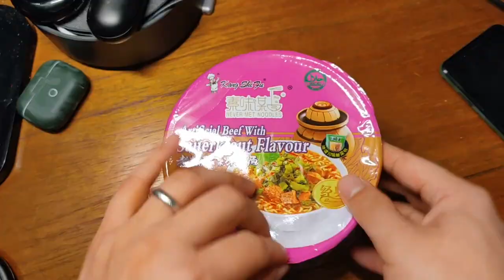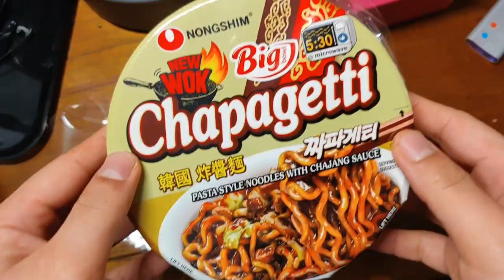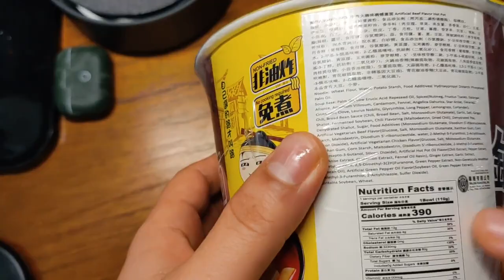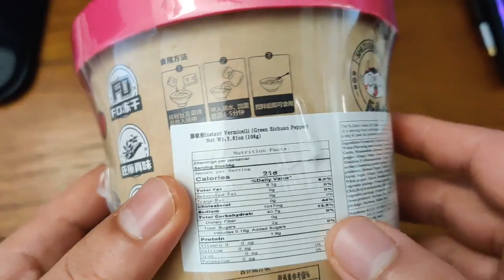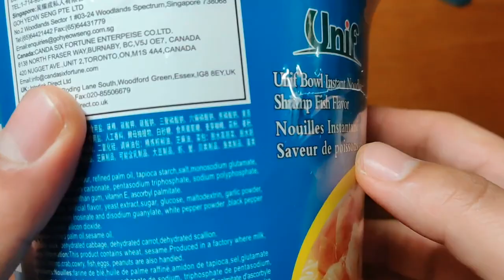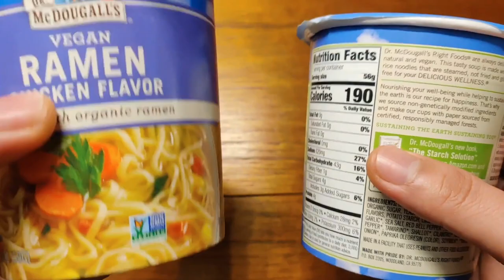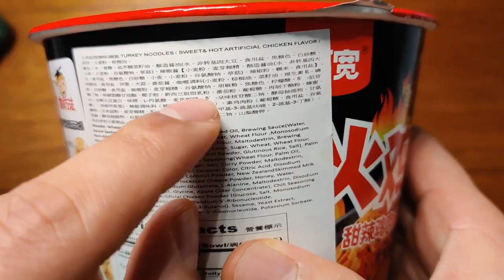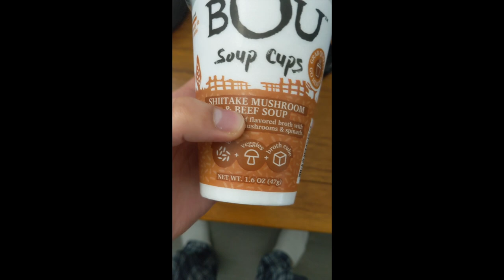【硅谷生活】【有字幕】【在家隔离必备的方便食品】新冠肺炎袭击硅谷？在家吃两个礼拜的方便面是事儿嘛？你还在吃康师傅嘛？来！来！来！ 给你推荐几款好吃的方便食品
新冠肺炎袭击硅谷？吃两个礼拜的方便面是事儿嘛？给你推荐几种好吃还能买得到的方便食品。。。Wholefoods 99大华的全部桶装面的大赏 强烈推荐这几款！
本頻道啥都有

硅谷硬件系列 3：幸福的烦恼 硬件工程师如何选offer 如果你收到了好几个offer正在纠结去哪家？